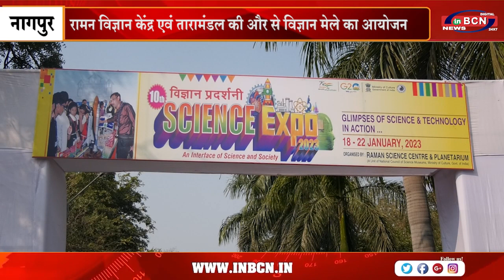रामन विज्ञान केंद्र एवं तारामंडल की और से विज्ञान मेले का आयोजन | INBCN NEWS